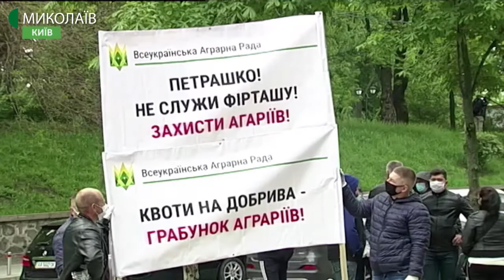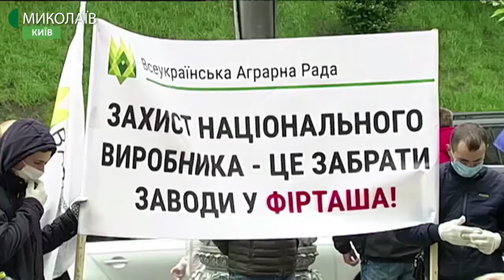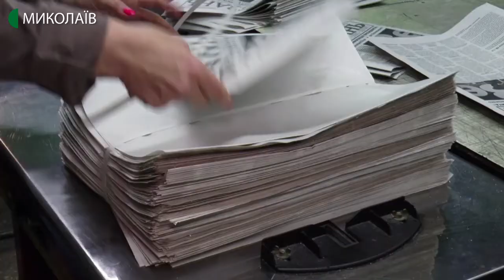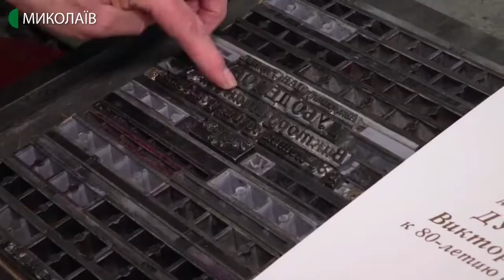29.05.2020. Новини. 17:00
Новини
Інформаційна картина дня (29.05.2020) поглядом кореспондентів телеканалу UA: Миколаїв (випуск новин — 17:00):
- чотири нових випадки захворювання на COVID-19 на Миколаївщині. Найбільша кількість інфікованих - у Доманівському районі – 60 людей;
- співробітники Миколаївського територіального управління Державного бюро розслідувань повідомили про підозру трьом поліцейським та курсанту Національної академії внутрішніх справ. Їм інкримінують перевищення влади або службових повноважень, а також – привласнення вилученого обладнання;
- миколаївські фермери розповіли журналістам «Суспільного», як ставляться до обмеження імпорту мінеральних азотних добрив в Україну. Кажуть, квоти позбавлять вільної конкуренції і підвищать ціни на добрива;
- за час карантину у Миколаївській обласній друкарні зменшився обсяг замовлень. Але  виробничий процес на жоден день не зупиняли.